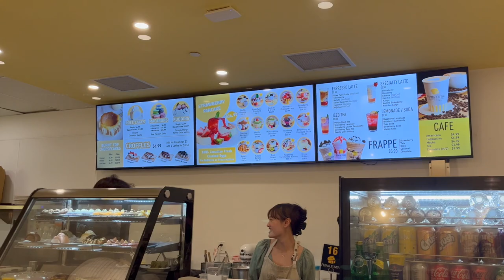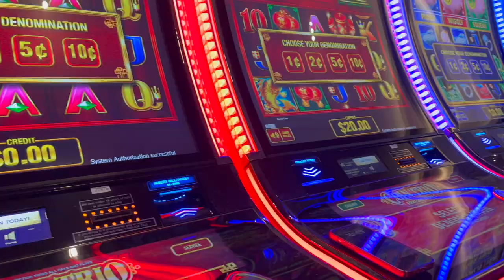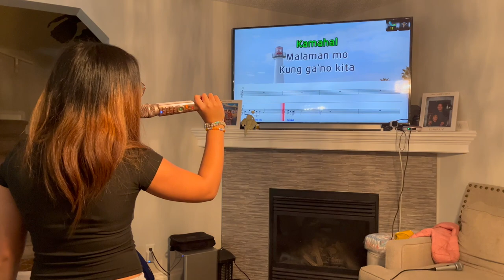Days in Calgary | forgetmenot pond, karaoke nights, thanksgiving, pumpkin painting, etc.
Forgetmenot Pond
Kananaskis
Kidzgo Indoor Playground
Downtown Calgary
Heritage ParkPeace Bridge
Mackay's Ice Cream, Cochrane